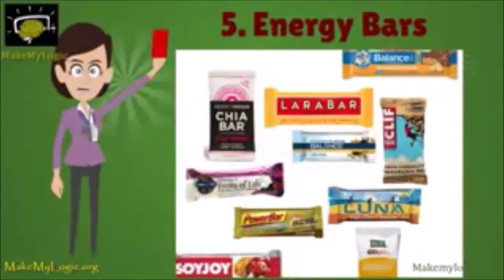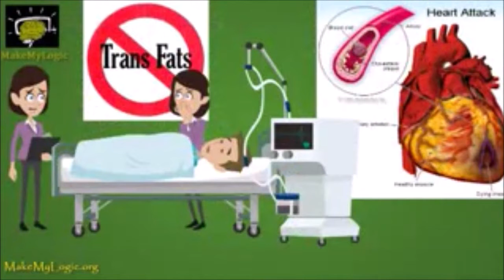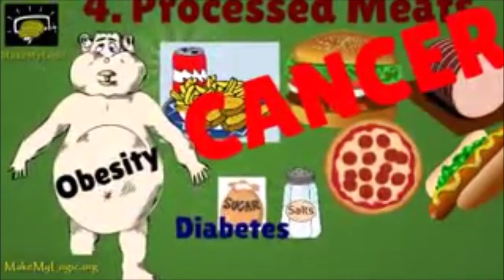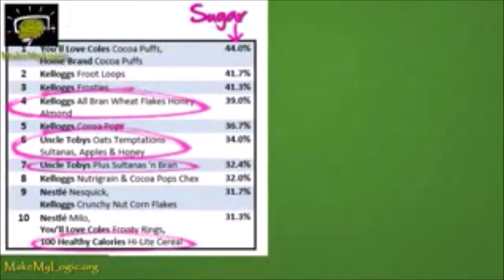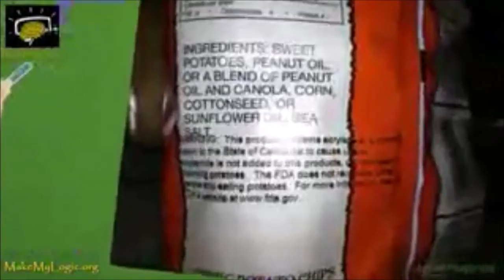10 Foods That Will Kill You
Junk food is unhealthful food that is high in calories from sugar or fat, with little dietary fiber, protein, vitamins, minerals, or other important forms of nutritional value.